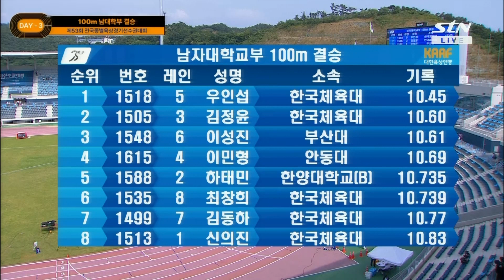초반 늦은 스타트 하지만 중반부터 밀고 나오는 힘, 우인섭 [남대 100m 결승]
대 회 명 : 제53회 전국종별육상경기선수권대회
일    시 : 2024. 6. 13 (목) ~ 6. 17 (월) 5일간
장    소 : 목포종합경기장 육상경기장
주    최 : 대한육상연맹
주    관 : 전라남도육상연맹
후    원 : 대한육상연맹, 전라남도, 전라남도체육회
방    송: STN